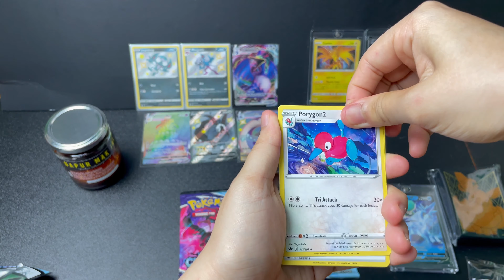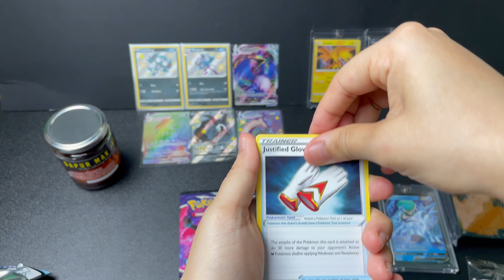Pokemon unpacking dari chillingreign aku masih memburu articuno yang masih tak nampak bayang lagi.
Episode 38 - Aku buka pack dari Chilling Reign. Kenapa aku masih buka pack ni sebab aku masih mencari kad yang aku nak kad articuno aku tengok orang lain senang je pull aku masih tak dapat lagi. JEMPUT LAYAN VIDEO AKU.